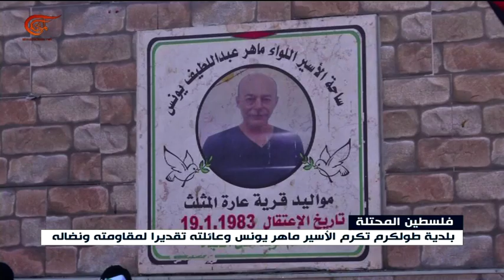نشرة الأخبار | الثامنة صباحاً | 2019-01-20